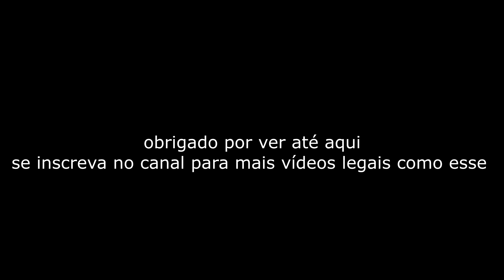TOP 10 CARROS MAIS FEIOS QUE VOCÊ!! O TERCEIRO LUGAR ME DEU PESADELOS?? *entenda o caso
carros feios